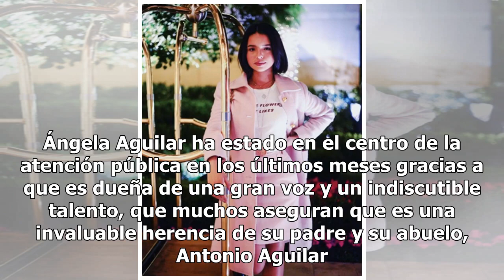Pepe Aguilar ridiculiza a su hija durante entrevista en los Latin Grammy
Pepe Aguilar impactó a los medios de comunicación en la entrega de los Latin Grammy 2018 debido a que ridiculizó a su hija, Ángela Aguilar, en plena entrevista. Ángela Aguilar ha estado en el centro de la atención pública en los últimos meses gracias a que es dueña de una gran voz y un indiscutible ...